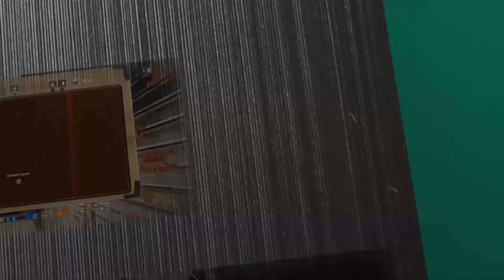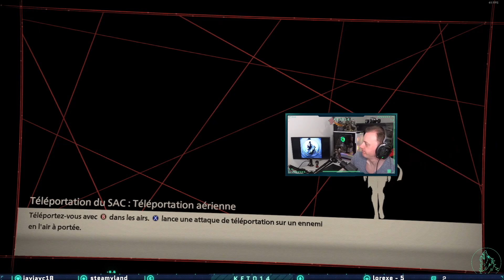Scarlet Nexus - Conclusion et rencontre fortuite (part. 3) - #86 [FR]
Vous regardez mon Let's Play de Scarlet Nexus, merci de votre soutien :)